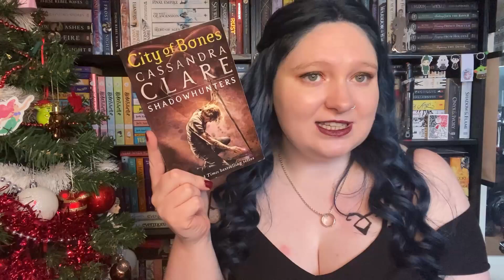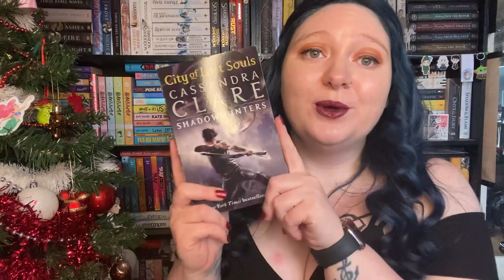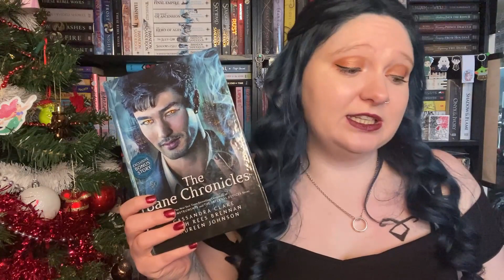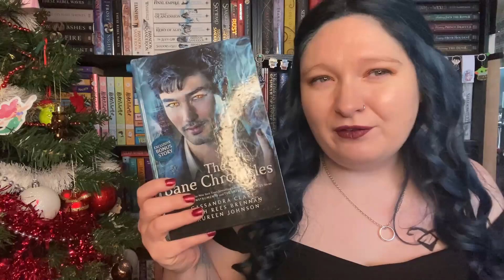VLOGMAS DAY 1 // READALONG ANNOUNCEMENT - ByTheAngelAlong